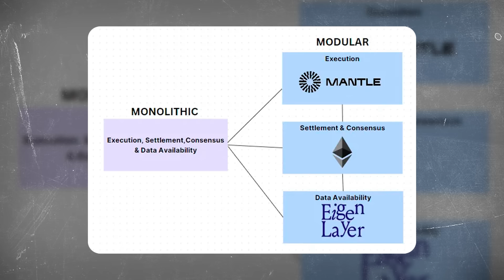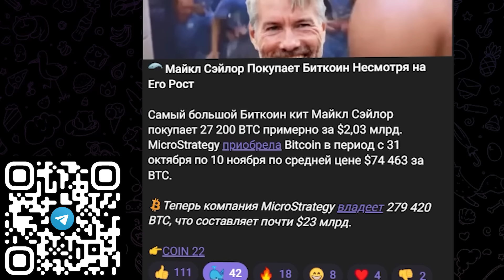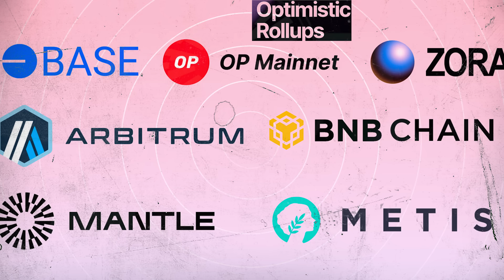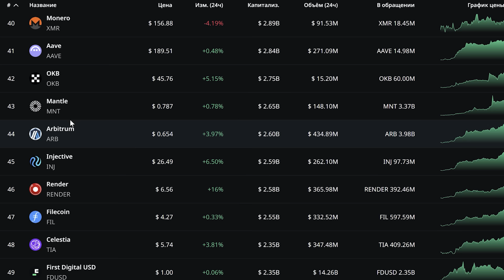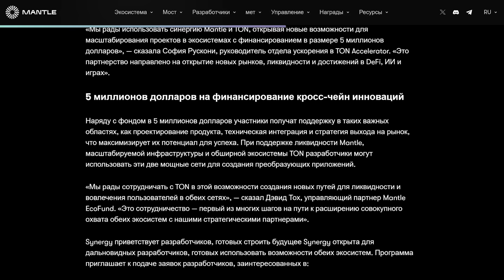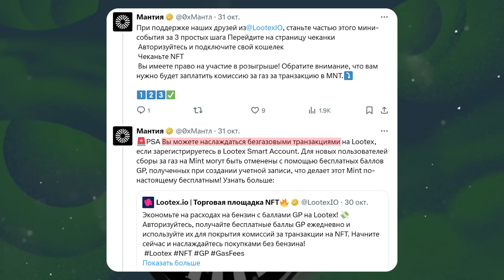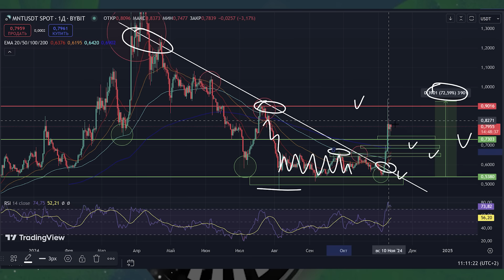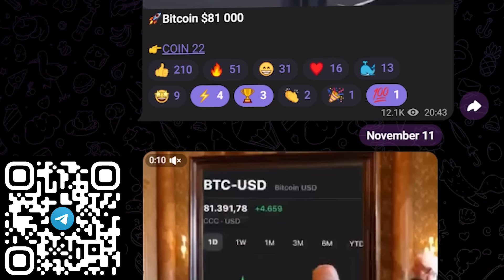Криптовалюта Mantle Лучший Ethereum L2 Проект! Любимая Монета Виталика Бутерина! Топ Альткоины 2025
Криптовалюта для начинающих как заработать новичку ? Всё просто нужно купить альткоины которые дадут иксы в 2025. Какие монеты я покупаю перед началом альтсезона, вы узнаете в этом видео.

Как заработать на криптовалюте самый задаваемый вопрос в разделе инвестиции для начинающих и ответ на этот вопрос есть. Самое главное это купить альткоины которые дадут иксы, правильно подобрать перспективные альткоины в свой крипто портфель и составить свой топ монет на 2025. В этом видео мы поговорим про предстоящий альтсезон, а также монету mantle луший  ethereum l2 и узнаете какая криптовалюта станет лидером роста этой зимы. Инвестиции в криптовалюту это не только подбор различных крипта активов, а ещё важно знать события и крипто новости на которых можно зарабатывать. Сегодня мы расскажем вам как инвестиции в альткоины могут изменить ваш портфель, максимально простым языком объясним в рубрике криптовалюта для начинающих, какие монеты будут расти этим летом, покажем альткоины которые взлетят. Сегодня мы поговорим про самые перспективные монеты, обсудим биткоин и эфириум, в видео крипта для новичков вы узнаёте как инвестировать в криптовалюту, мы вместе подберём лучшие альткоины на 2024 в ваш крипто портфель. Также ответим на главный вопрос какая крипта будет расти в 2024, разберём последние крипто новости, составим топ монет на 2024 и узнаёте какая криптовалюта будет на слуху у всех.

🚀Тайм код
00:00 - Криптовалюта Mantle
02:25 - Актуальные крипто новости
02:55 - Лучший Ethereum L2
08:10 - Бесплатная раздача монет MNT
10:37 - Технический анализ MNT
12:00 - Плюсы и минусы